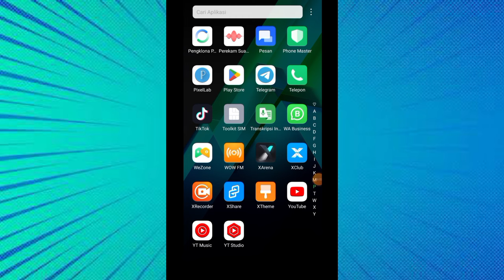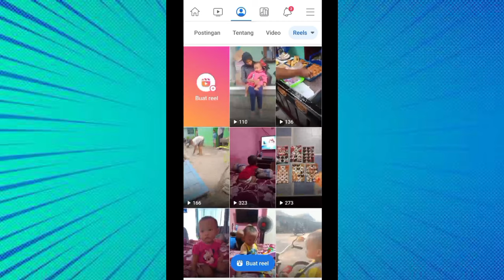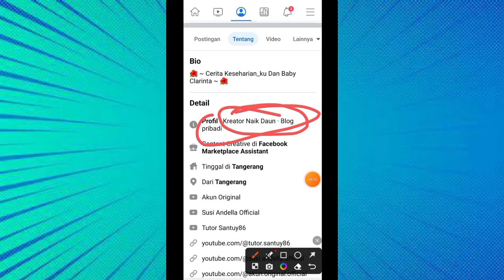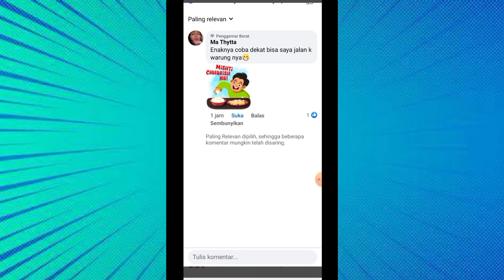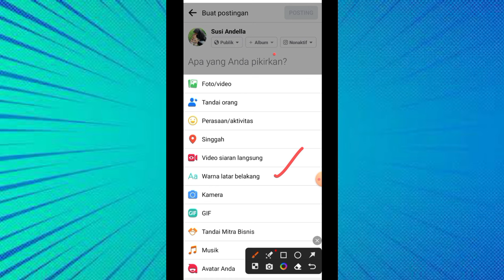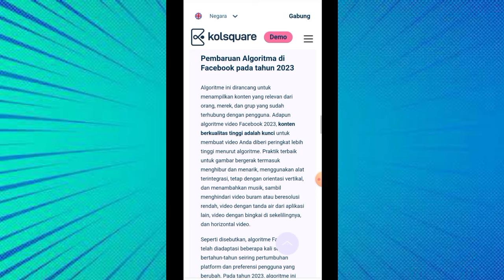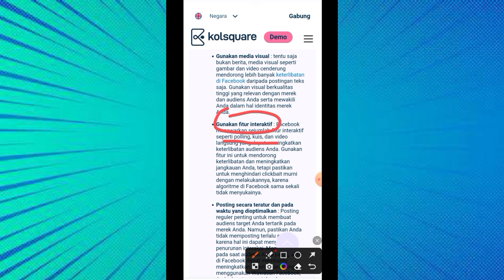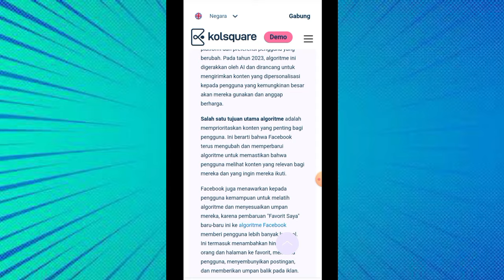BONGKAR ALGORITMA REEL FACEBOOK 2023 - KUNCI CUAN DI REEL DAN IN-STREAM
facebookreels

bitcoin farmers,
bitcoin indonesia,